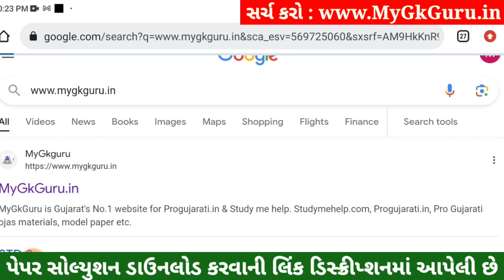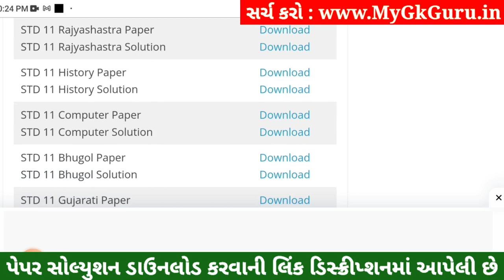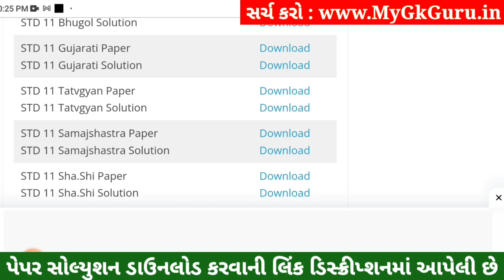STD 11 Tatvagyan Paper Solution 2023 50 Marks, STD 11 Tatvagyan First Exam Paper Solution 2023 STD11